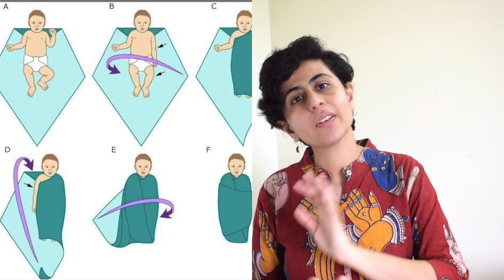BENEFITS OF SWADDLING CHILD WITH CEREBRAL PALSY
BENEFITS OF SWADDLING CHILDREN WHILE SUFFERING FROM CEREBRAL PALSY.

IN THIS VIDEO GET TO KNOW HOW SWADDLING CAN HELP A CHILD SUFFERING FROM CEREBRAL PALSY.